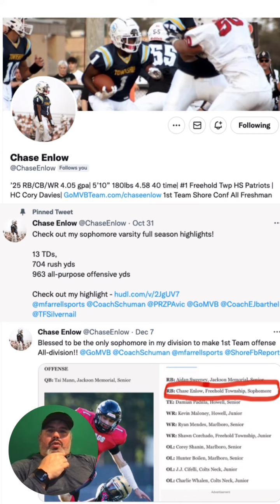Chase Enlow Is now considered elite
Speed Kills- Became the Fastest Athlete You Have Ever Been for only $2.99 Go Here Now

Are you looking to get a scholarship and need help? Go here now

Compete and Get looked at at Football Camps now go

Are you looking to get recruited for football. . Over 50 athletes have already received D1 offers from these promos by Coach Schuman and Mike Farrell.
If you are looking to get scholarship offers then you must do this...we have 100% placement go
Chase Enlow
GetS
Post Season
Honors